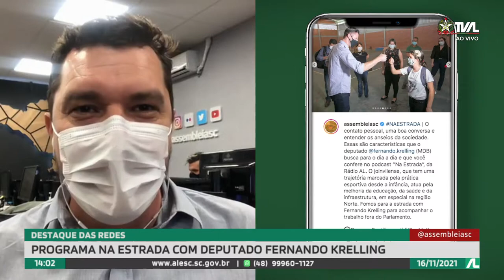Programa Conecta - 16/11/21